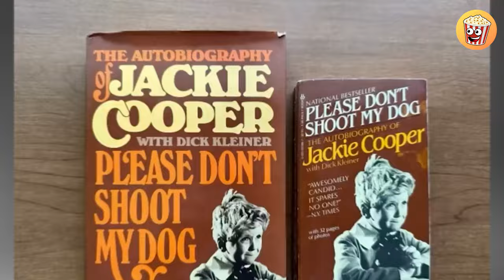When Actors Weren't Faking in Movies!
🎬🌟 Discover the Breathtaking Secrets Behind Cinema's Most Iconic Scenes! 🌟🎬

🎭 From Gerard Butler turning a simple clap into an epic moment in "Sparta," to the genuine reaction of pain in "Scream" - these behind-the-scenes stories reveal the courage, accidents, and sheer serendipity that created magic on the big screen. 🎥✨

🔥 Ever curious about what really happens behind the cameras of your favorite films? Want to find out how Leonardo DiCaprio turned an injury into an unforgettable performance in "Django"? Or how the actors in "Transformers" risked it all for a breathtaking scene? 🤔💥

👁️‍🗨️ From unexpected hilarity in "American Pie" to the palpable tension in "Alien," each clip in this video is an open window into the unpredictability and passion fueling the film industry. 🍿🎉

📽️ Discover:

The real fears and dangers faced by actors in "Transformers" and "Back to the Future 3."
How spontaneity led to iconic moments in "The Graduate" and "The Lord of the Rings."
The blurring lines between reality and fiction in "Poltergeist" and "The Omen."
🤯 Ever wonder why the reactions in "The Rocky Horror Picture Show" seem so genuine? Or why the battle scenes in "Lord of the Rings" are so engaging? This video unveils all that and more, offering you a backstage pass to the most surprising and unforgettable moments in cinema. 🎬❤️

🔍 Looking for a deep dive into the untold stories of Hollywood? Want to know the moments of pure genius or madness that have defined generations of cinema? Then you're in the right place! 🌐✨

💡 Don't miss this incredible journey through cinema's most memorable scenes, where reality and fiction merge to create art. Be inspired, surprised, and above all, entertained by these amazing behind-the-scenes stories. 🎥🚀

What was your favorite revelation? Share in the comments! 👇🌟